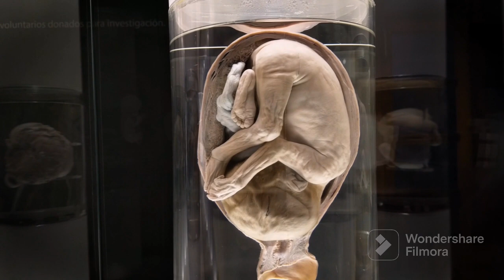🤰डिलीवरी से पहले के लक्षण | Delivery Symptoms In 9th Month| labour pain symptoms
🤰अगर आपकी डिलीवरी मई, जून, जुलाई में होने वाली है तो इन 6 चीजों का ध्यान ज़रूर रखें

1 से 3 महीने में भूलकर भी ना खाएं ये चीजें ! Food To Avoid During Pregnancy In Hindi

🤰 गर्भवती महिला को इन 4 चीजों से बदबू आए तो समझ जाना गर्भ में बेटा है. ladka hone ke lakshan.

delivery symptoms in 9 month
delivery symptoms in 9th month
malayalam
labour symptoms in 9th month
telugu
tamil
kannada
labour symptoms in 9th month in
tamil
in urdu
delivery ke lakshan
delivery ke lakshan kaise hote
hain
delivery ke lakshan kya hai
delivery ke lakshan kya hote
hain
delivery ke lakshan bataiye
delivery ke lakshan kya hota hai
delivery ke lakshan bataen
delivery ke lakshan batao
delivery ke lakshan kya hoti hai
delivery ke lakshan video
delivery ke lakshan bataye
labour pain symptoms
labour pain symptoms in tamil
labour pain symptoms in
malayalam
labour pain symptoms in hindi
labour pain symptoms in telugu
kannada
labour pain symptoms before
delivery in hindi
labour pain symptoms in bengali
labour pain symptoms odia
labour pain symptoms in marathi
labour pain symptoms
delivery se pehle ke lakshan
labour pains
delivery ka time kaise pata chalega
pregnancy
child birth
symptoms of labour
how to know normal delivery symptoms
kaise pata kare ki delivery hone wali hai
normal delivery
new born baby tips

Thanku for watching Mom's Babycare